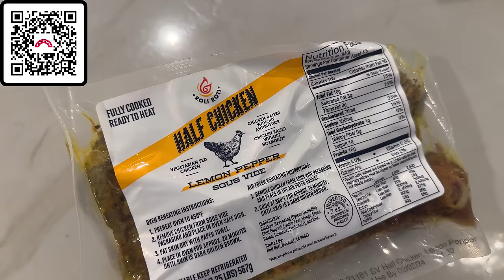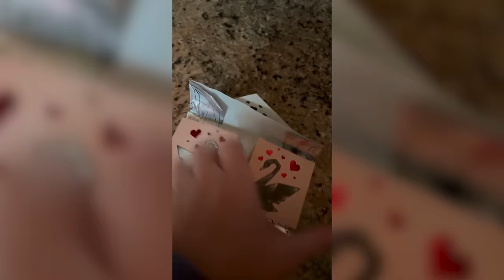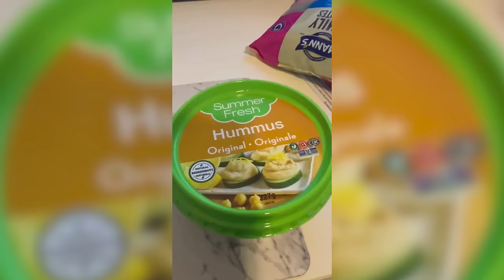What 7 Months on Ozempic Does to the Body (This Gets REAL!)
Hey everyone I’m Abbey Sharp welcome to Abbey’s Kitchen. In todays video, we will be talking about what Ginger eats in a day 33 weeks into her Ozempic journey and how she can add some components to make sure she's getting all the nutrients she needs.

Resources for those who may be struggling with their mental health or feeling symptoms of depression and anxiety:

1) The information in this video is for education and entertainment purposes only, so you should always speak to a health care provider about your unique health needs.
2) Please use this video (as with all of my review videos) as educational, not as unique recommendations.
3) Please be kind in the comments.
4) Trigger warning to those with disordered eating tendencies.

Xoxo Abbey